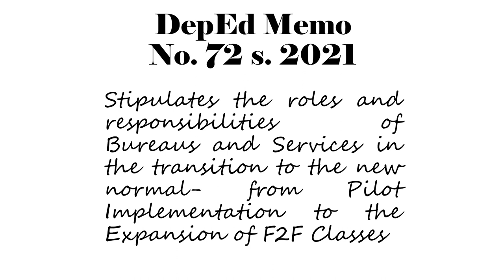DEPED MEMORANDUM NO 72 SERIES OF 2021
ACCOUNTABILITY MAP FOR THE PREPREPARATIONS TOR THE IMPLEMENTATION OF THE LIMITED FACE-TO-FACE LEARNING MODALITY